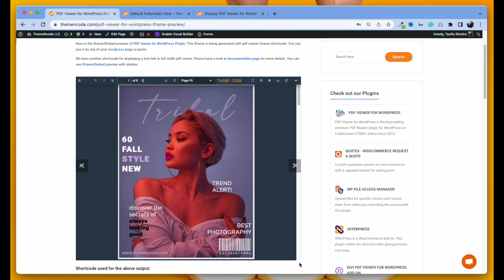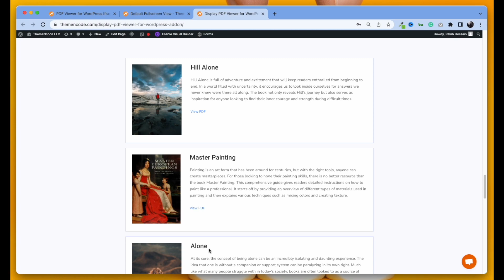Getting Started | Display PDF Viewer For WordPress Addon | Documentation Part 1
[reuse_allowed] This is part 1 of the full documentation of Display PDF Viewer For WordPress Add-on. You can check the full playlist to see the documentation part by part.

"Display - PDF Viewer for WordPress Addon"

:: Main Plugin Name :: PDF viewer for WordPress
:: Official Hashtag

:: Available Add-ons ::
01. "Avada - PDF Viewer for WordPress Addon"

02. "Display - PDF Viewer for WordPress Addon"

03. "Elementor PDF Viewer for WordPress Addon"

04. "Navigative - PDF Viewer for WordPress addon"

05. "WPBakery Page Builder Addon for PDF Viewer for WordPress"

06. "Divi PDF Viewer For WordPress"

:: Integrations ::
01. "WP File Access Manager - Easy Way to Restrict WordPress Uploads"

:: ThemeNcode Others Products ::
01. "QuoteX - WooCommerce Request a Quote"

02. Check Out Our Official Website ThemeNcode You will get other FREE and PREMIUM Products.

We want to know what you think about this video and our products. Just write your opinion in the comments section.

ThemeNcode Team